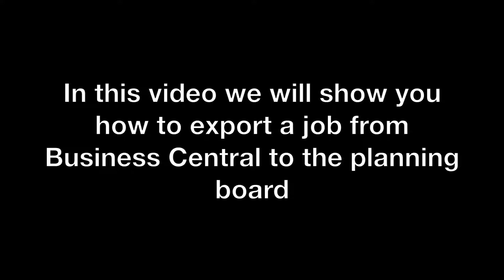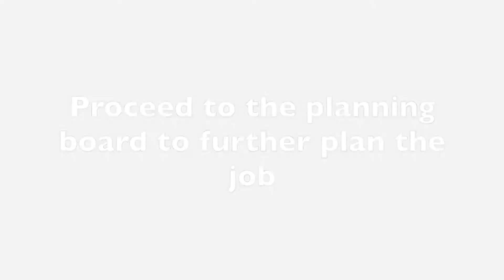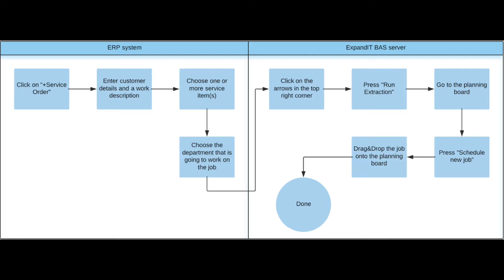ExpandIT Mobile Service - Export job from BC to Planning Board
This video shows the process of getting a job to the planning board